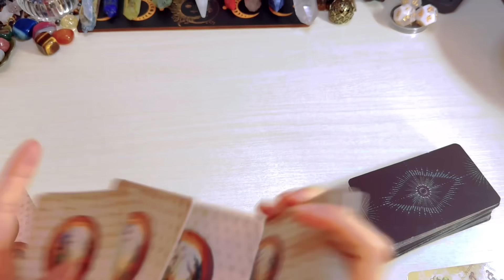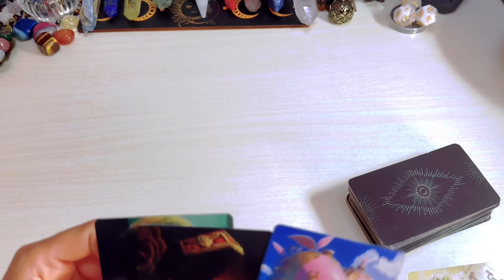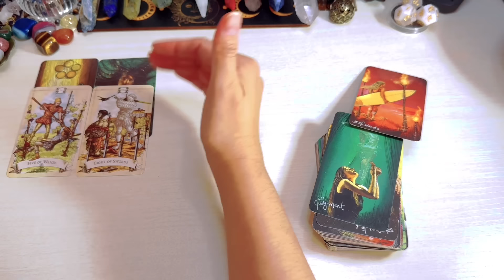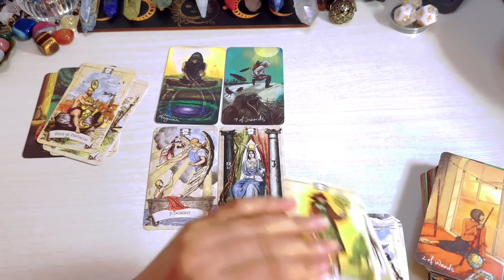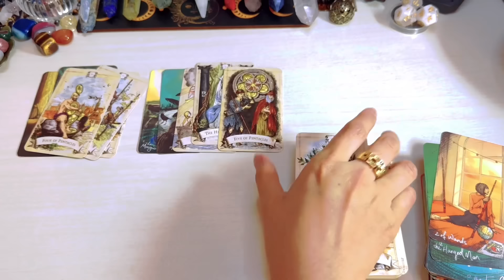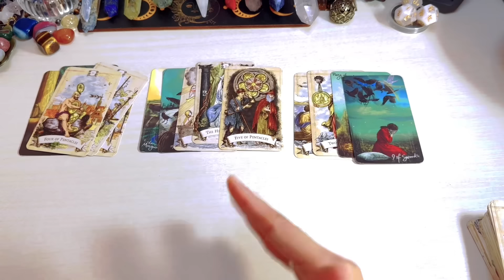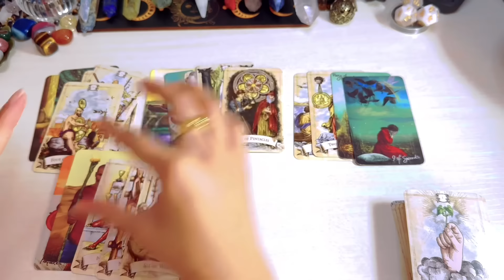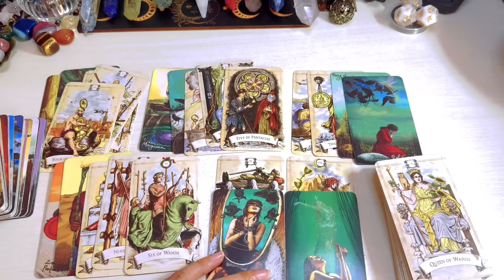Virgo ♍️ DiInaasahang Pangyayari Sa Araw Ng October 13-19,2024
Reminder lang

  PAKIUSAP PO PAKI ADD Ako For A While Sa "FB" same name her para dipo mapunta sa SPAM msg nyu.kapag na ACCEPT kona TSAKA palang po kau mag send ng msg.Mapupunta lang po kc sya sa SPaM kapag diko kau friend  sa FB .

❌❌❌Option 1 is not yet AVAILABLE ❌❌❌

1400pesos     🍀35mins. 🍀 Tarot Spread card .kung ano lang ang

2000pesos     🍀50mins 🍀 Spread card  +2 question

3000yen    🍀35mins. 🍀 Tarot Spread card (no question allowed)kung ano lang ang

3800yen     🍀50mins. 🍀 tarot spread card + 2 questions

NOTED:        GCASH to GCASH ONLY
                         NO REMITANCE PLEASE!